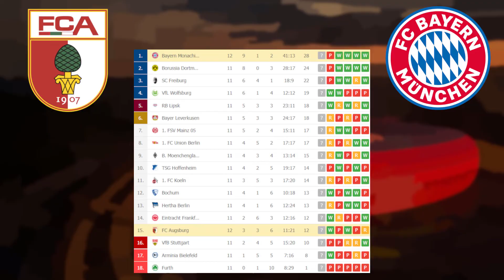FC Augsburg 2-1 Bayern Monachium | 12. kolejka Bundesliga | Sensacja w polskim meczu, Gol Lewego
Mecz, w którym Augsuburg był skazywany na porażkę, a w derbach Bawarii to właśnie mistrz niemiec schodził z murawy z opuszczonymi głowami.

Świetne zawody polskich piłkarzy z Augsburga - Rafała Gikiewicza i Roberta Gumnego. Na dodatek jedyna bramka dla Bayernu - autorstwa Roberta Lewandowskiego.

Zapraszam!

FC Augsburg – Bayern Monachium 2:1 (2:1)

Bramki:

Pedersen, Hahn – Lewandowski.

Skład FC Augsburg:

Rafał Gikiewicz – Robert Gumny, Jeffrey Gouweleeuw, Reece Oxford, Mads Pedersen (74’ Carlos Gruezo) – Daniel Caligiuri (58’ Raphael Framberger), Arne Maier, Niklas Dorsch (74’ Jan Moravek), Iago  – Andi Zeqiri (82’ Sergio Cordova), Andre Hahn (82’ Fredrik Jensen).

Skład Bayernu Monachium:

Manuel Neuer – Benjamin Pavard (87’ Tanguy Nianzou), Dayot Upamecano, Lucas Hernandez, Omar Richards (52’ Alphonso Davies) – Marcel Sabitzer (52’ Jamal Musiala), Leon Goretzka, Serge Gnabry, Thomas Mueller, Leroy Sane (69’ Maxim Choupo-Moting) – Robert Lewandowski.